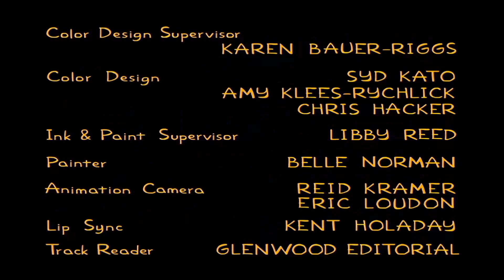The Simpsons: Simpsons Bible Stories (1999) Intro on TV Plus 7 [01/02/22]